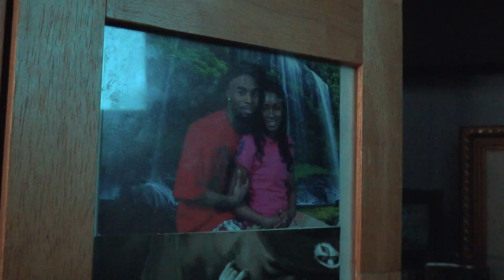Lil Ph33 - Stressing Me | Shot by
florida rappers 2019
florida rappers 2018
famous rappers from florida
new florida rappers 2018
new florida rappers 2019
south florida rappers 2018
florida rappers soundcloud
florida rap group
rappers from
rappers from orlando
flo rida rapper
flo rida rappers
orlando florida rappers
florida female rappers
bobby shmurda florida
mike smiff net worth 2018
white rapper florida
big la florida rapper
top 20 florida rappers 2018
90s florida
rap miami
miami the rapper
rap songs about florida
white florida rapper with dreads
rappers from broward county florida
pompano rappers
palm beach county rappers
cp3 miami rapper
old school florida rappers
koly p
St.pete rappers
st petersburg hip hop
rod wave
hip hop st petersburg fl
rod wave
wshh music videos
worldstarhiphop rappers list
worldstarhiphop desktop
worldstarhiphop fights
play worldstarhiphop music
worldstarhiphop ig
best worldstar rappers
world hip hop music
www worldstarhiphop com mu
how to get video on worldstar youtube
imperialhiphop
worldstar mixtape
allhiphop
vladtv
the grand report
flyheight
thegudda
spiff tv
worldstarhiphop wish
worldstar lima ohio
worldstarhiphop songs 2019
worldstar top 50 rappers
worldstarhiphop desktop
hnhh
wshh fights
latest hip hop news
tampa rappers
moneybagg yo, Moneybaggyo, moneybag yo, U Played, You Played, Time Served, New Moneybagg Yo, moneybaggyoalldat, alldat, all dat music, all dat music video, all dat mv